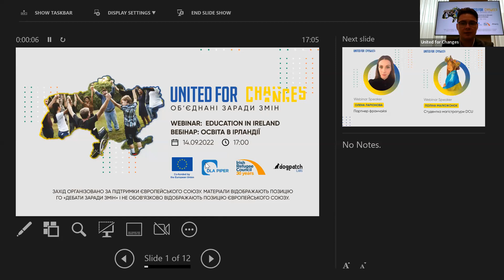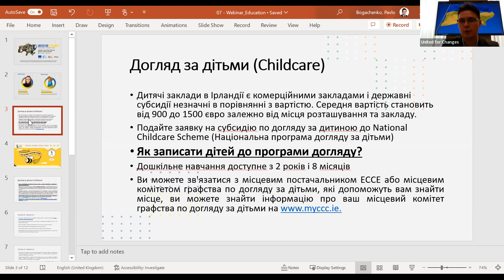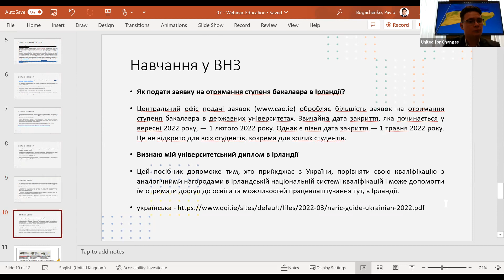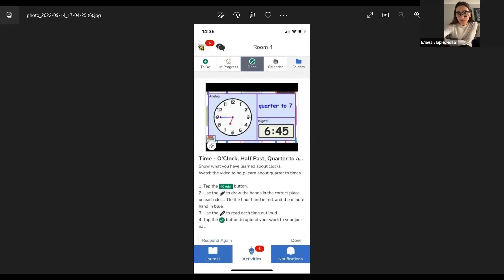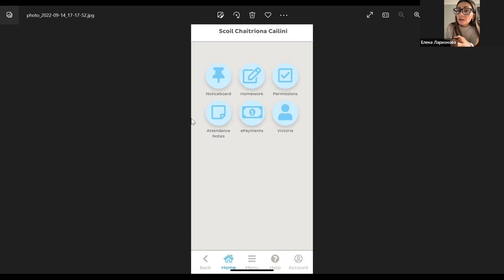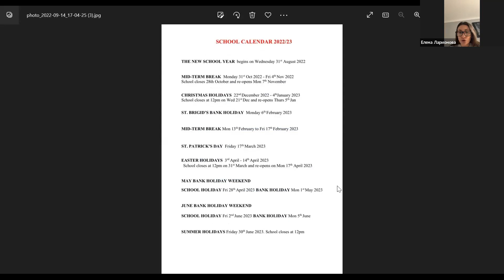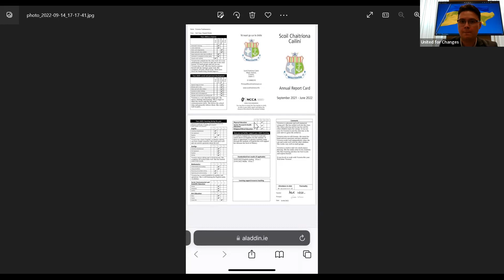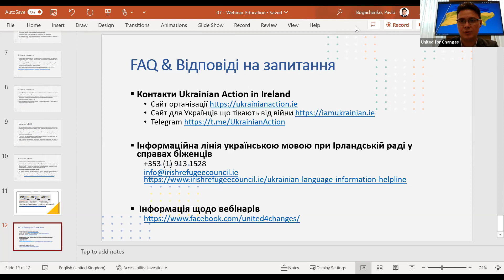Чи можна українцям отримати освіту в Ірландії? / Can Ukrainians get an education in Ireland?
Вебінар для тимчасово переміщених українців "Освіта в Ірландії" / Recording of webinar for Ukrainian "Education in Ireland"

✅  Підписуйтесь на канал, аби отримувати ще більше корисної інформації для тимчасово переміщених українців в Ірландії/ Subscribe to the channel to receive even more useful information for temporarily displaced Ukrainians in Ireland:
На цьому вебінарі ви дізнаєтесь про те, як влаштована система освіти в Ірландії, чи є у українців можливість навчатись в ірландських ВНЗ безкоштовно, і в чому особливості ірландських шкіл. А також отримаєте відповіді на ваші запитання у коментарях.

In this webinar, you will learn about how the education system in Ireland is organized, whether Ukrainians have the opportunity to study in Irish universities for free, and what are the peculiarities of Irish schools. And you will also get answers to your questions in the comments.
📌 Тайм-коди / Time codes
00:00 - Старт вебінару
01:38 - Представлення спікерів
02:21 - Де в Ірландії надається дошкільна освіта?
04:15 - Все про шкільне навчання для маленьких українців
06:00 - Загальна інформація про вищу освіту
07:17 - Як наші спікери опинились у ірландії?
10:21 - Досвід влаштування дитини Олени до школи
12:17 - Чи можливо вступити українцям до ірландського ВНЗ?
22:14 - Українці мають платити, як і жителі ЄС?
24:44 - IELTS чи TOEFL?
26:40 - Спеціальний додаток для батьків школярів
30:36 - Як сильно відрізняється навчання від українських ВНЗ?
33:42 - Чи потрібно підтверджувати диплом для вступу на магістра?
37:59 - Особливості навчання у ірландській школі
47:44 - Чи є додаткові витрати під час навчання дитини у школі?
50:13 - Як відрізняється система класів
54:25 - Чого не вистачає у ірландській школі?
56:57 - Чому потрібно періодично змінювати школи?
1:00:20 - Порада від Олени для батьків школярів
* Спікери / Speakers:  Олена Ларіонова (партнер франчайзіі)/Olena Larionova (franchise partner),  Поліна Маложонок (студентка магістратури DCU) / Polina Malozhonok (Master's student at DCU), Павло Богаченко (міжнародний юрист, засновник UNITED FOR CHANGES) / Pavlo Bogachenko (international lawyer, founder of UNITED FOR CHANGES).

Пошук роботи на LinkedIn: з чого почати і як писати резюме?/Job search on Linkedin and creating a CV:

* Вебінар є частиною серії щотижневих вебінарів для українців в Ірландії, які проводяться ініціативою UNITED FOR CHANGES / ОБ’ЄДНАНІ ЗАРАДИ ЗМІН із залученням експертів. / The webinar is part of a weekly series of webinars for Ukrainians in Ireland organized by THE UNITED FOR CHANGES initiative with the involvement of guest experts.
* Дякуємо за підтримку у проведенні вебінару:  DLA Piper Ireland, Dogpatch Labs, Irish Refugee Council, ЄС, консорціум GDSI Limited.  / We are grateful for the support of the webinar provided by: DLA Piper Ireland, Dogpatch Labs,  the Irish Refugee Council, EU, GDSI Limited.

Вебінар проводиться за підтримки Європейського Союзу. Його зміст є виключною відповідальністю ГО «Дебати заради змін» і не обов’язково відображає погляди Європейського Союзу. // The webinar organized with support from the European Union. Its content is the sole responsibility of  Debate for Changes NGO and can in no way be taken to reflect the views of the European Union.